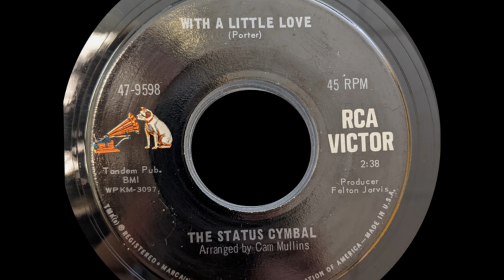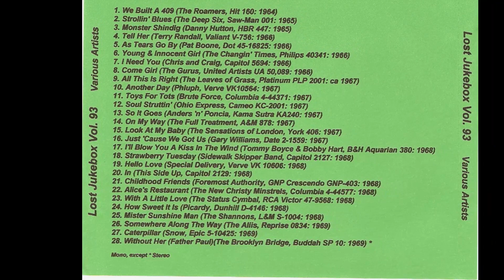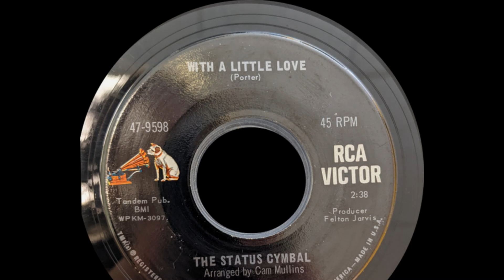The Status Cymbal – With A Little Love 1968 [lost Jukebox Volume 93]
The Status Cymbal – From My Swing / With A Little Love
Label: RCA Victor – 47-9598
Format: Vinyl, 7", 45 RPM
Country: US
Released: 1968

Label: Not On Label – none
Series: Lost Jukebox – Vol. 093
Format:  CDr, Compilation, Unofficial Release
Country: US
Released: Unknown